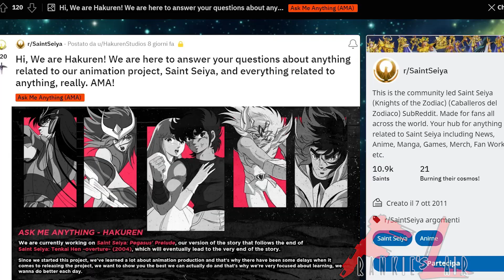NEWS SAINT SEIYA ZEUS SAGA BY HAKUREN ▶ A POCHI GIORNI DALL' USCITA, I DETTAGLI SULLA NUOVA SAGA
Hakuren ha chiarito tutti i nostri dubbi in una lunga intervista su Reddit! ecco il riassunto!

Ti piace quello che faccio e vuoi offrirmi un caffè o una birra? puoi farlo qui

Unisciti al nostro gruppo su Facebook - Final Fantasy & JRPG Italia :
Credits and Disclamer

Saint Seiya e tutto il materiale presente in questo video è proprietà di Masami Kurumada e Toei Animation.

La canzone finale Can't Say Goodbye dei MAKE UP è cantata da Nordex Feat. Ricardo Cruz